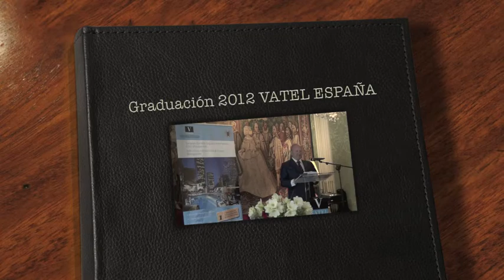Graduación 2012 VATEL ESPAÑA; discurso Philippe Gandet, Director General VATEL ESPAÑA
"Todos los diplomados y premiados han podido contar con la formación académica más completa, realizando prácticas en excelentes establecimientos nacionales e internacionales, algo que tienen que aprovechar para posicionarse dentro del sector, ya que es un elemento diferenciador que les cualifica", ha comentado Philippe Gandet. "Tienen en sus manos todos los requisitos necesarios para triunfar con valor, rigor y trabajo, ha subrayado.